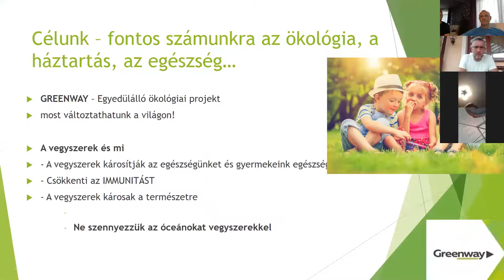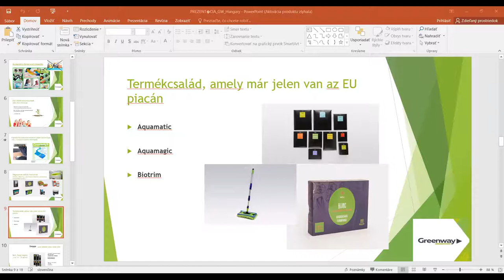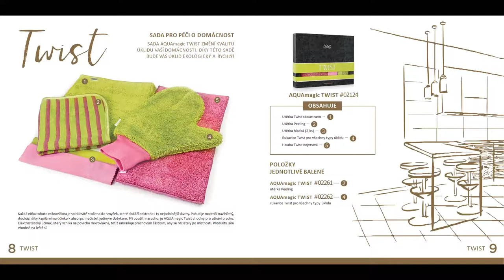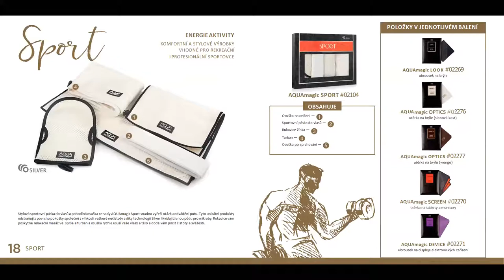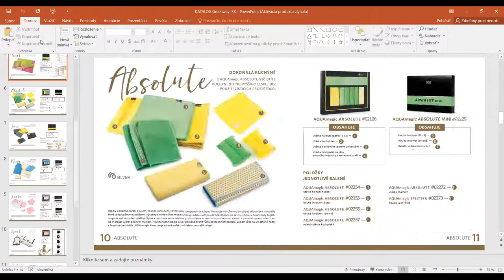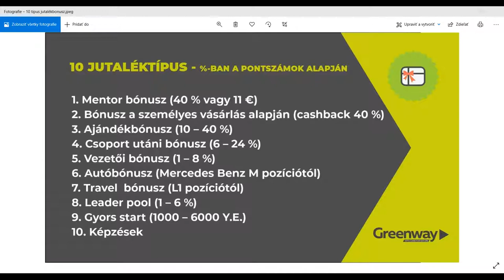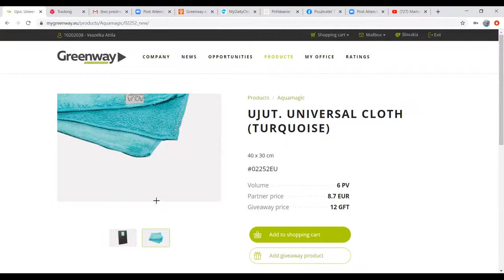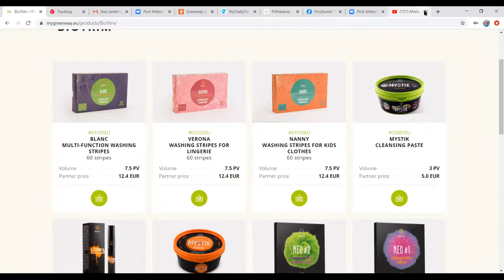OPORTUNITATEA GREENWAY-12august 2020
NOUA TEHNOLOGIE JAPONEZĂ A SECOLULUI XXI A SOSIT IN ROMÂNIA!

Familia de produse cu microfibre din argint ale companiei GREENWAY din RUSIA, ocrotitor al MEDIULUI ÎȚI SCHIMBĂ viața! 🙂

 Fara Intoxicare CHIMICĂ In  CASA TA!

CURĂȚAREA ESTE DE ASEMENEA LA ALTE DIMENSIUNI prin utilizarea de produse ecologice prin economisirea apei, protecție antibacteriana și dezinfectare cu microfibre de argint!